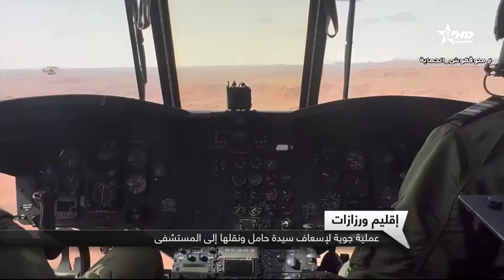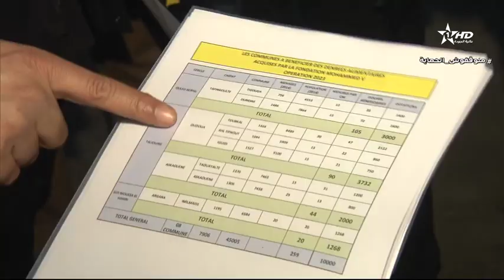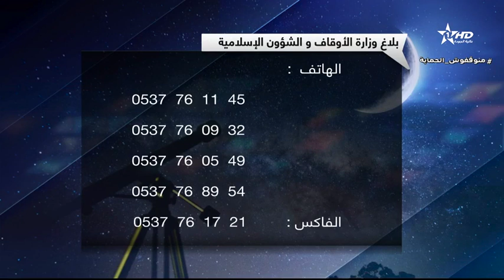الأخبار الأمازيغية الأولى20/02/2023